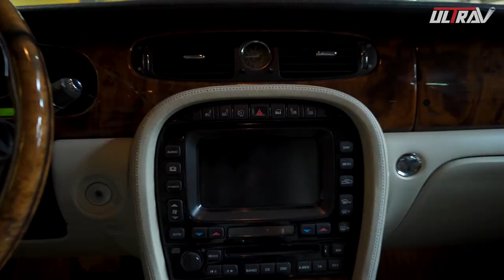Ягуар XJ 4.2 литра - новый выхлоп, новый звук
Доработка заняла всего несколько часов, старые, пришедшие в негодность элементы были удалены, новые из нержавейки установлены на автомобиль!

Ремонт и тюнинг выхлопной системы для владельца обошелся в 2 раза меньше, чем если бы он заказывал всё новое у дилера

Конечно мы не волшебники, но сделали так, чтобы владелец был доволен, а выхлопная система служила долгие годы